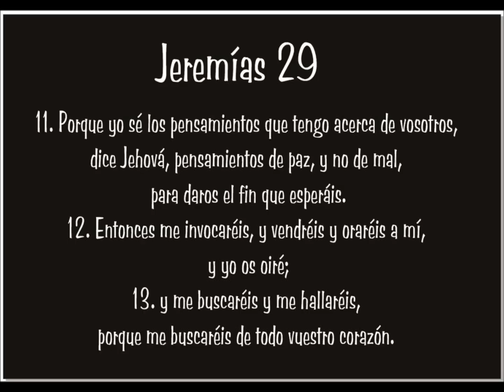Jesus sana a un ciego de nacimiento. - Abog. Karin Rodriguez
Juan cap. 9. Relato del milagro de Jesus, al ciego de nacimiento, explicado por el Abog. Karin Rodriguez, Director del C.E.B. /La Ceiba, Atlantida, Honduras./